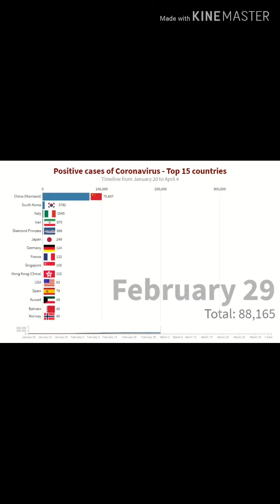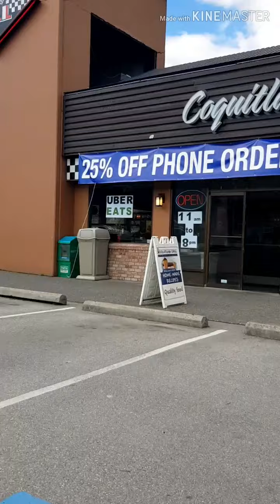Corona virus and food industry